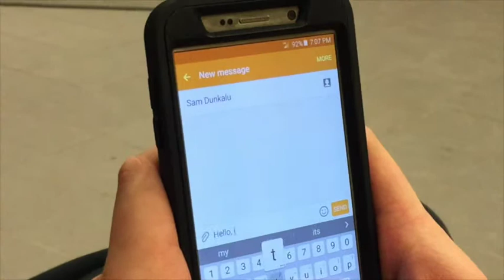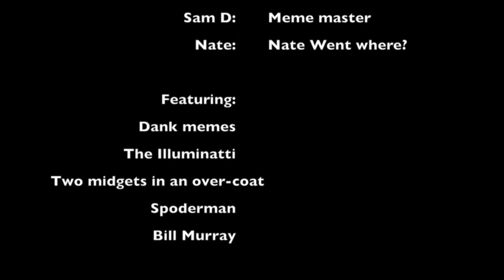The Spiral of Silence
An explanation of Elizabeth Neumann's Spiral of Silence theory for Comm. Theory 322.